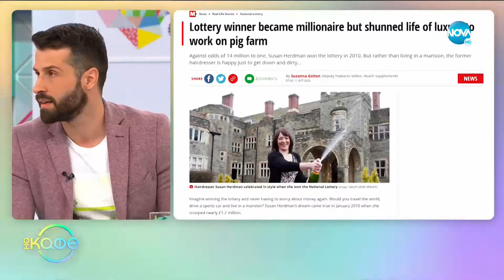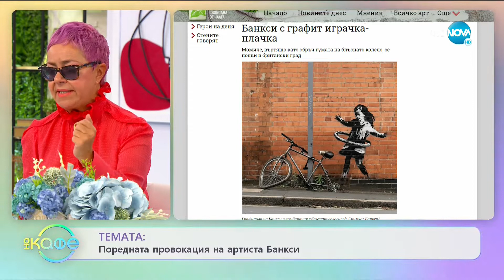ТЕМАТА: Беднякът милионер - На кафе (20.10.2020)